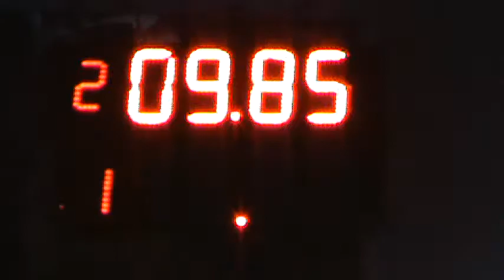30/04/2017 Clase 6 Picadas De Avellaneda El Canal De Todos